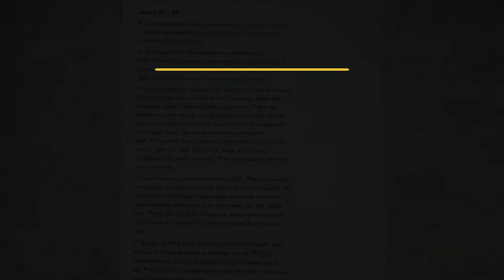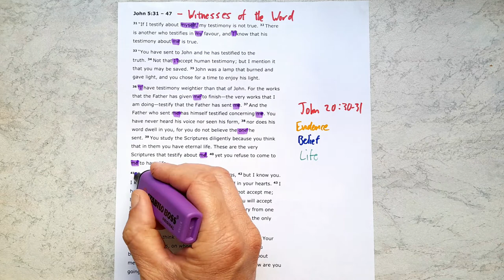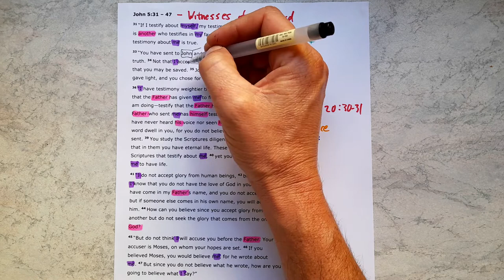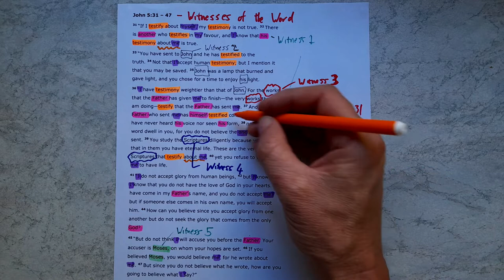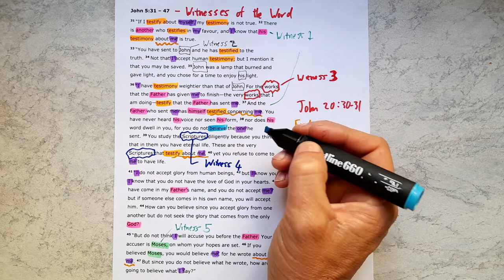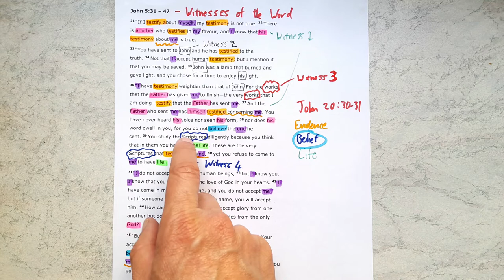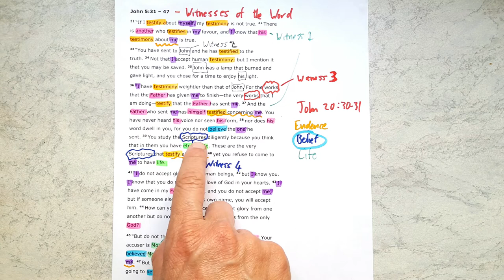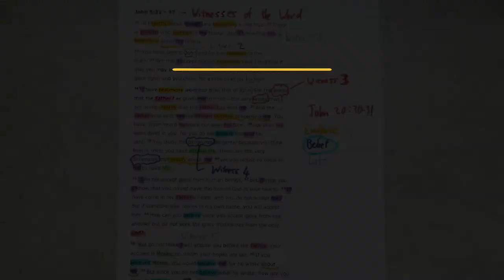John 5:31-47 // Witnesses of the Word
New International Version Text work for John 5:31-47 with the title "Witnesses of the Word"

Theme sentence: All the testimony about Jesus agrees that He is the one who came to bring eternal life.

Aim sentence: Don’t be like the Jewish leaders and miss the One that all the evidence is pointing to – believe in Jesus!

Find the sermon I preached from this passage